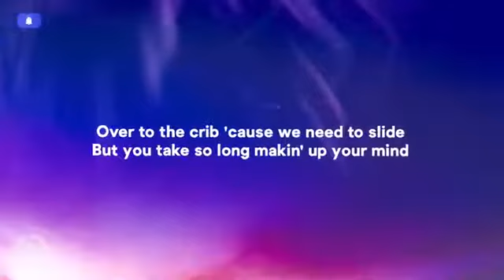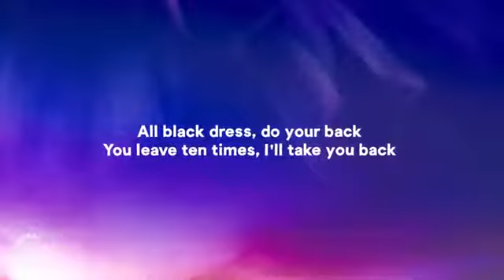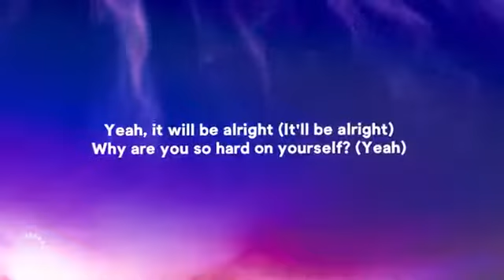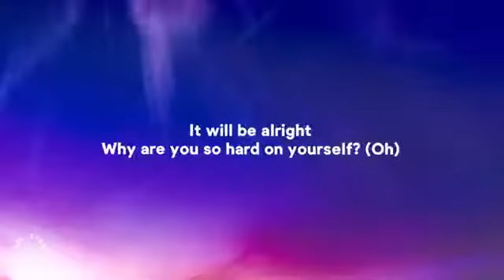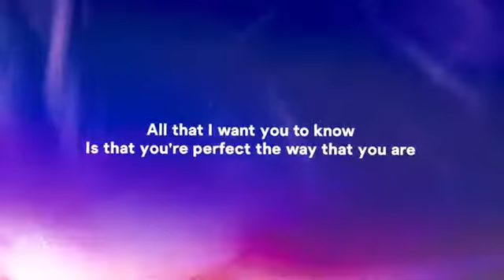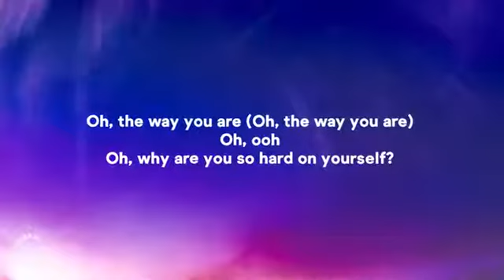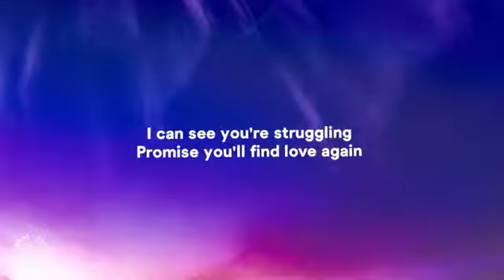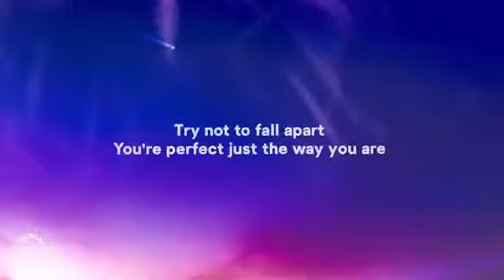Charlie Puth & blackbear - Hard on Yourself (Lyrics)